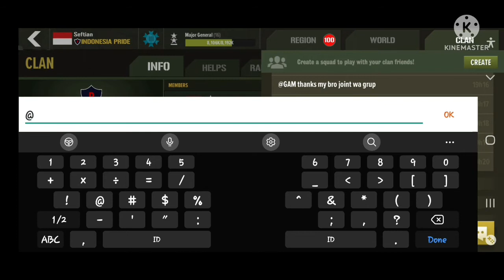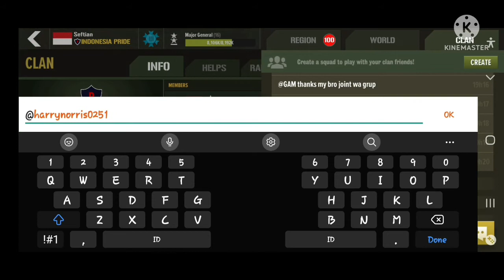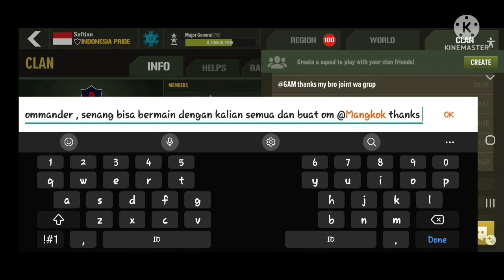WAR MACHINES : " War With Clan INDONESIA PRIDE "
I love You All